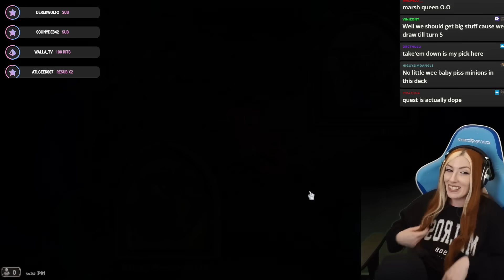Almost 300 Damage in One Turn?